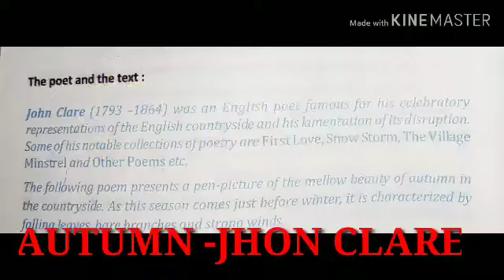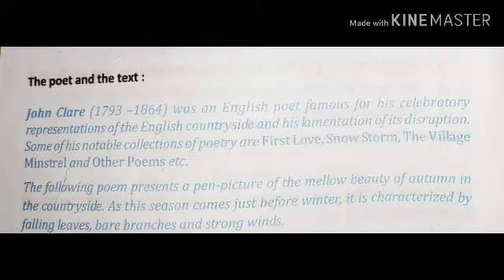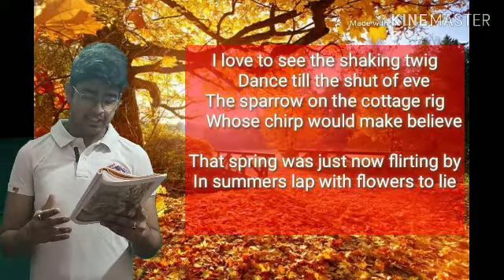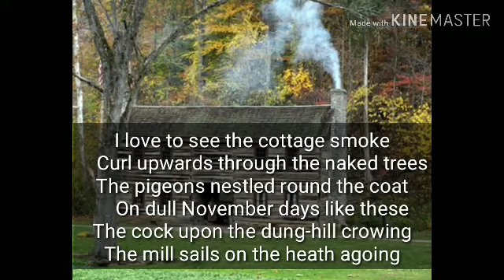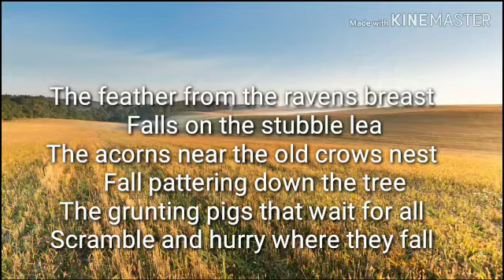AUTUMN CHAPTER 3 - JOHN CLARE in Hindi EXPLANATION CLASS IX (9) WEST BENGALI BOARD HINDI MEDIUM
Learning experience with ak oberoi
Teacher - Aditya kr Das (C.E.O) LEARNING EXPERIENCE TUITION CLASSES  NOW AT BARRACKPORE CHIRYAMORE ,BARRACKPORE STATION AND TARAKESHWAR for more details google it (LEARNING EXPERIENCE TUITION CLASSES)